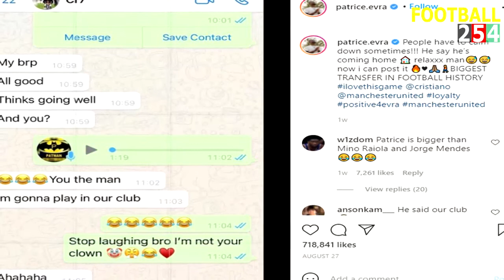RONALDO HACKED MY INSTAGRAM - Patrice Evra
Former Manchester United player Patrice Evra has warned people that Christiano Ronaldo might have hacked his Instagram account.

He did this after the News came out that Ronaldo would be transferring from Juventus to Manchester Utd squad of Ole Gunnar Solskjær.

Evra was one of the few former Man Utd players that reacted with excitement to Ronaldo's return to Carrington training ground.

Evra has termed this move as the 'Biggest transfer in football history'.

The two played together under Sir Alex Ferguson.

Ronaldo debut and presentation in Man United vs Newcastle at Old Trafford.